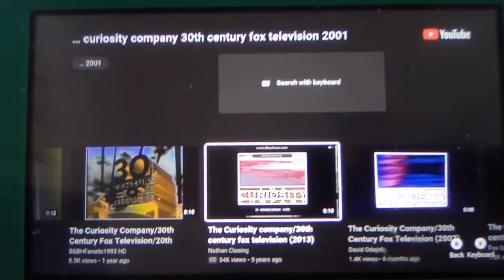The Curiosity company/30th century fox television (2013)